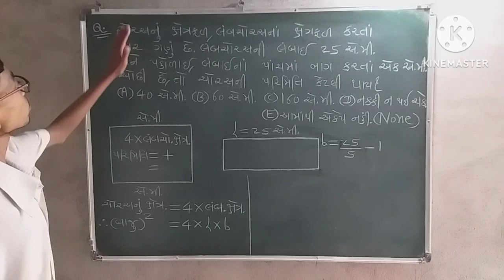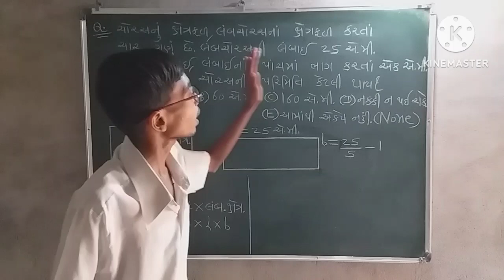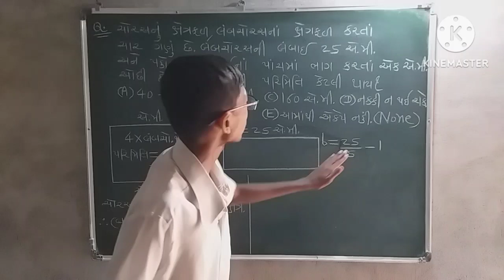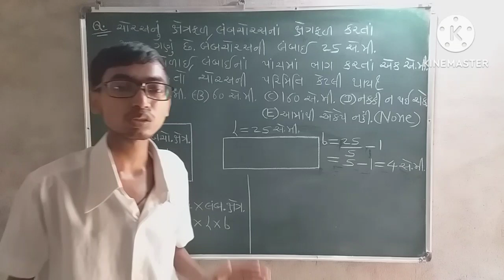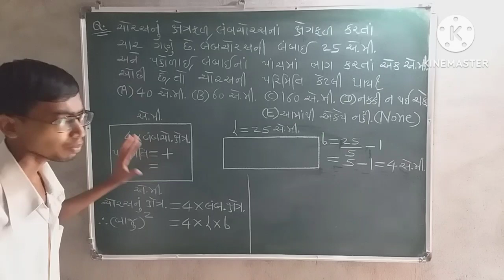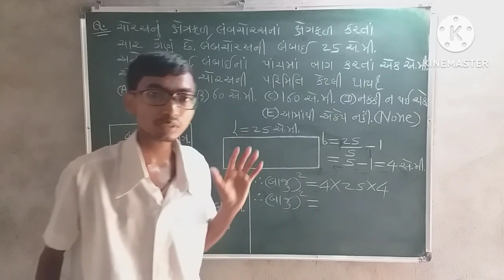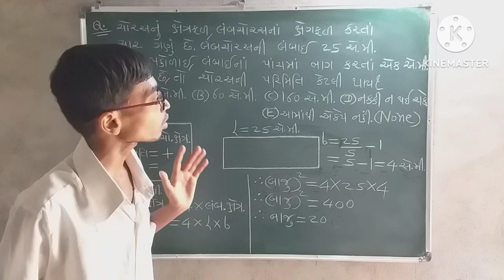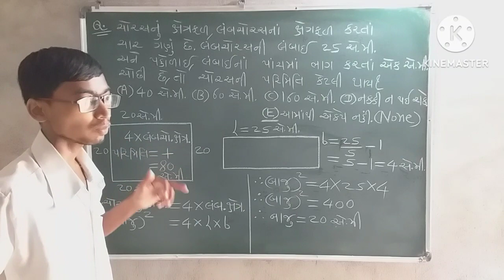ક્ષેત્રફળ અને પરિમિતિ (Part-29)| Maths| Ankganit math in gujarati| Area & Perimeter in gujarati